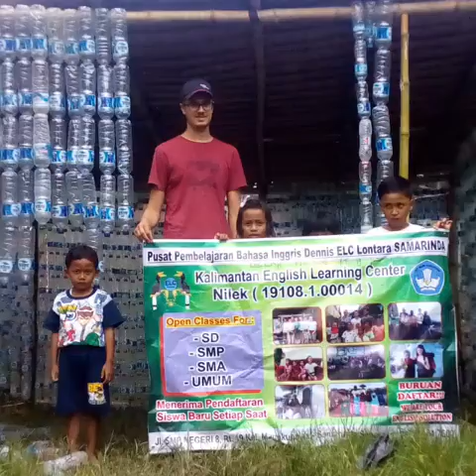Awal berdirinya rumah botol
Ceritra pertama rumah botol kampung inggris